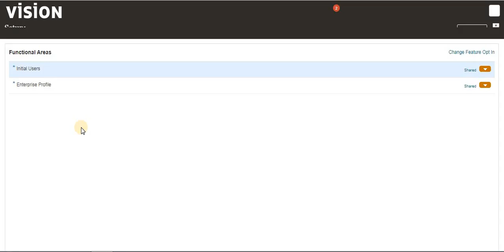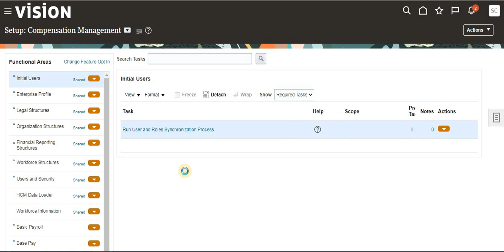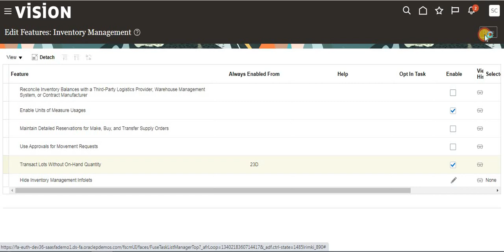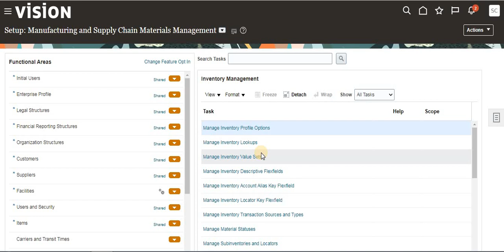How to opt in new features in Oracle Fusion Oracle Fusion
How to opt in new features in Oracle Fusion.